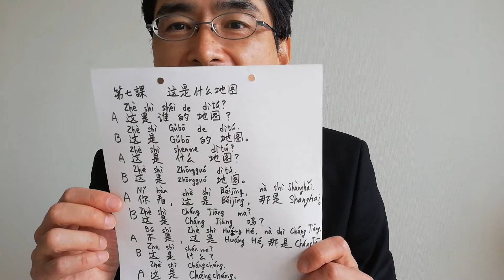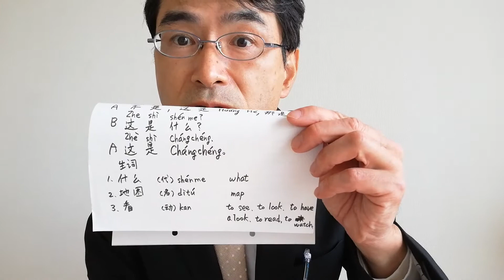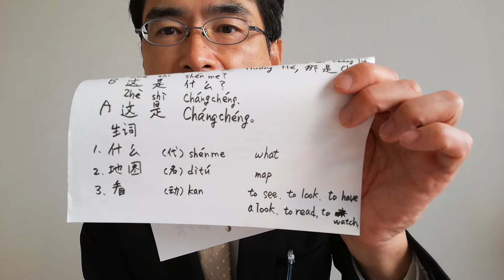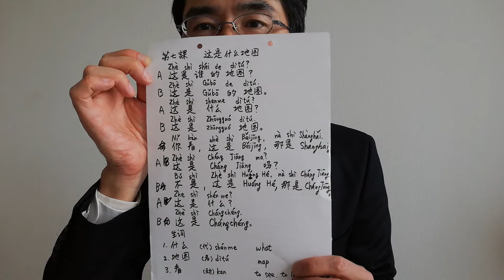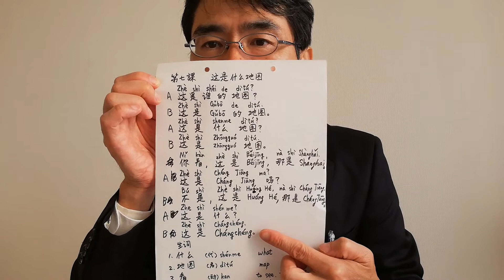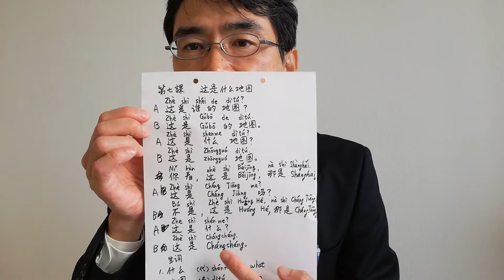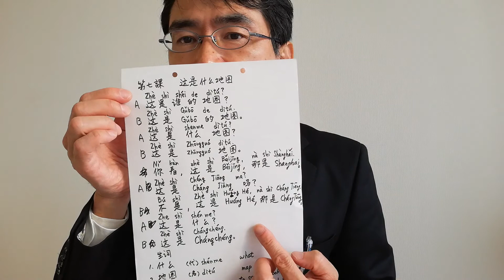中国語講座7「这是什么地図」_『実用漢語課本』（北京語言学院編）より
北京語言学院編『実用漢語課本』（1981年商務印書館刊）をテキストにします。今回は第七課「这是什么地図」。

A: Zhè shì shuí de dìtú?
   这是誰的地図？
B: Zhè shì Gǔbō de dìtú.
   这是古波的地図。
A: Zhè shì shénme dìtú?
   这是什么地図？
B: Zhè shì Zhōngguó dì tú. Nǐ kàn, zhè shì Běijīng, nà shì Shànghǎi.
   这是中国地図。你看、这是北京、那是上海。
A: Zhè shì chángjiāng ma?
   这是長江嗎？
B: Bùshì, zhè shì huánghé, nà shì chángjiāng.
   不是、这是黄河、那是長江。
A: Zhè shì shénme?
   这是什么？
B: Zhè shì chángchéng.
   这是長城。